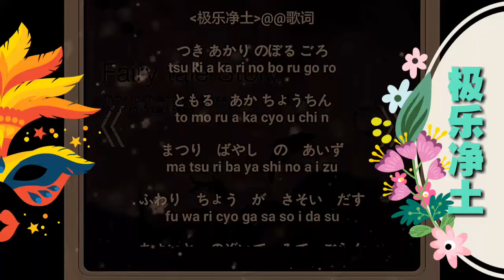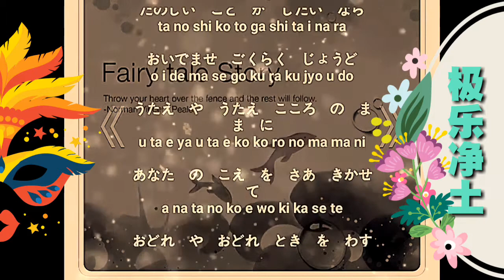极乐净土 guitar solo